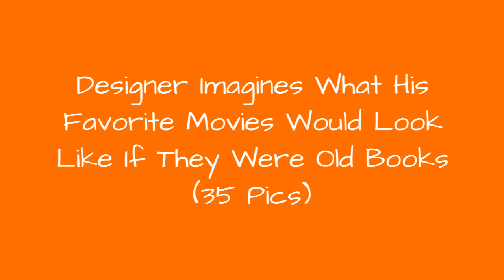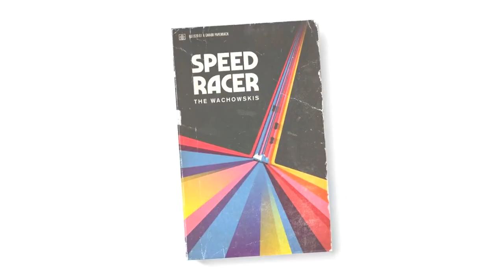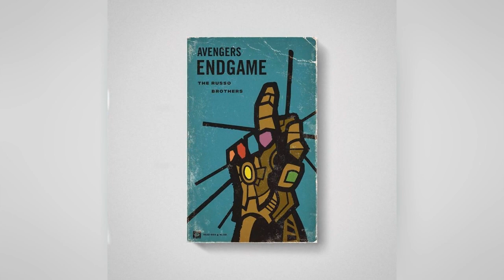Designer Imagines What His Favorite Movies Would Look Like If They Were Old Books (35 Pics) 🔥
Movies are often adaptations of top-selling books, which sparks a never-ending discussion about "which one was better" and triggers avid defenders of one or another. North Carolina-based designer and illustrator Matt Stevens imagined an unusual scenario in which famous movies get book "adaptations"a project both movie and book-lovers can appreciate.Combining his love of film and old book cover art within this ongoing project called "Good Movies As Old Books," Stevens reimagines his favorite movies as vintage books. He reinterprets films with his original thought-out illustrations and the result is very accurate. The series additionally serves as a recommendation for all the movieholics out there who are looking for must-see quality cinema, although the list is compiled based on Stevens' personal opinion.Scroll through the cool covers and let us know what you think! And continue reading to see what the artist had to say about the project.
0:00 - Intro
0:00:12 - This Artist Imagined What Some Films Would Be Like If They Were Old Books
0:00:21 - This Artist Imagined What Some Films Would Be Like If They Were Old Books
0:00:30 - This Artist Imagined What Some Films Would Be Like If They Were Old Books
0:00:39 - This Artist Imagined What Some Films Would Be Like If They Were Old Books
0:00:48 - This Artist Imagined What Some Films Would Be Like If They Were Old Books
0:00:57 - This Artist Imagined What Some Films Would Be Like If They Were Old Books
0:01:06 - This Artist Imagined What Some Films Would Be Like If They Were Old Books
0:01:15 - This Artist Imagined What Some Films Would Be Like If They Were Old Books
0:01:24 - This Artist Imagined What Some Films Would Be Like If They Were Old Books
0:01:33 - This Artist Imagined What Some Films Would Be Like If They Were Old Books
0:01:42 - This Artist Imagined What Some Films Would Be Like If They Were Old Books
0:01:51 - This Artist Imagined What Some Films Would Be Like If They Were Old Books
0:02:00 - This Artist Imagined What Some Films Would Be Like If They Were Old Books
0:02:09 - This Artist Imagined What Some Films Would Be Like If They Were Old Books
0:02:18 - This Artist Imagined What Some Films Would Be Like If They Were Old Books
0:02:27 - This Artist Imagined What Some Films Would Be Like If They Were Old Books
0:02:36 - This Artist Imagined What Some Films Would Be Like If They Were Old Books